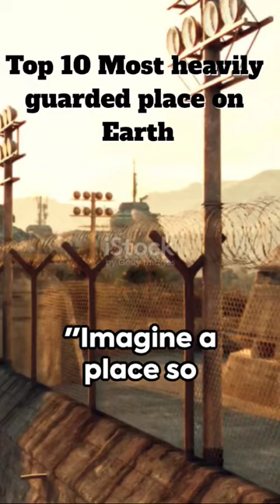Top 10 Heavily guarded place on Earth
In this fascinating video, we are delving into the world's top 10 most heavily guarded places based on publicly available information. From secretive military compounds to mysterious government facilities, we will uncover the tight security measures that protect these locations. Join us on this virtual tour to witness the unparalleled levels of security in these highly restricted areas.

OUTLINE:

00:00:00 Fortress Earth: Top 10 Heavily Guarded

Here are 10 of the most heavily guarded places on Earth:

1. **Area 51, Nevada, USA:** A highly secretive US Air Force facility, Area 51 is rumored to be involved in the development and testing of experimental aircraft and technologies. Access to the area is heavily restricted, and it is closely monitored by military personnel.

2. **Fort Knox, Kentucky, USA:** Home to the United States Bullion Depository, Fort Knox houses a significant portion of the country's gold reserves. Security measures at the facility are extensive, with armed guards, surveillance systems, and other defenses protecting the precious metal.

3. **The White House, Washington D.C., USA:** The official residence and workplace of the President of the United States, the White House is one of the most heavily guarded buildings in the world. It is surrounded by high walls, security checkpoints, and Secret Service agents.

4. **Kremlin, Moscow, Russia:** The fortified complex in Moscow serves as the official residence of the President of Russia and is the center of the country's government. It is heavily guarded by security personnel and features multiple layers of security.

5. **Fort Meade, Maryland, USA:** Home to the National Security Agency (NSA), Fort Meade is one of the largest and most secretive intelligence agencies in the world. The facility is heavily guarded and plays a crucial role in signals intelligence and cybersecurity.

6. **Guantanamo Bay, Cuba:** The Guantanamo Bay Naval Base houses a controversial detention camp operated by the United States military. Access to the base is tightly controlled, and it is surrounded by fences, guard towers, and military patrols.

7. **Pope's Residence, Vatican City:** The residence of the Pope, also known as the Apostolic Palace, is heavily guarded by the Swiss Guard, a military unit responsible for the security of the Vatican City. The palace features extensive security measures to protect the leader of the Catholic Church.

8. **The Greenbrier, West Virginia, USA:** The Greenbrier is a luxury resort that also served as a secret government bunker during the Cold War. The facility is heavily guarded and features underground tunnels, blast doors, and other defensive measures.

9. **Cheyenne Mountain Complex, Colorado, USA:** A military installation located inside Cheyenne Mountain, this complex serves as the headquarters for the North American Aerospace Defense Command (NORAD). It is designed to withstand nuclear attacks and is heavily guarded.

10. **The Diamond Vault, Antwerp, Belgium:** Antwerp is home to one of the largest diamond districts in the world, and the diamond vaults in the city are heavily guarded. The vaults contain vast quantities of valuable gemstones and precious metals, making them prime targets for theft.

These locations are just a few examples of the most heavily guarded places on Earth, each with its own unique security challenges and measures.

shorts viral kaise kre
shorts viral kaise karen
yt shorts viral kaise kare
shorts viral kaise kare 2022
pubg shorts viral kaise kare